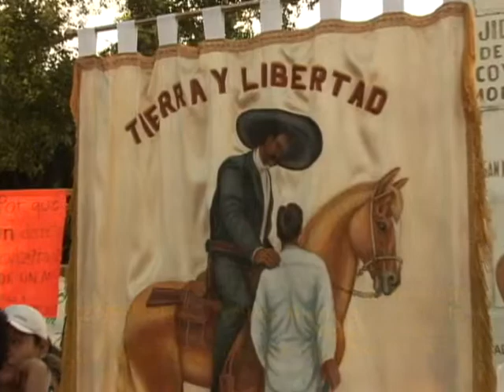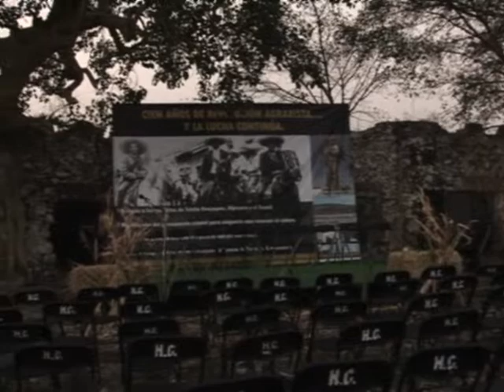Zapata Marcha 2010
Cuatro mil morelenses asisten a la convocatoria de Fidel Demédicis, el 20 de noviembre del 2010, para conmemorar el Centenario de la Revolución Mexicana, en Anenecuilco, Morelos.